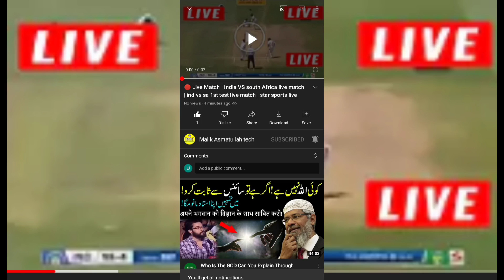🔴 Live Match ind vs sa Live Match | India VS south Africa live match || star sports live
Live Match | India VS south Africa live match | ind vs sa 1st test live match | star sports liveSubscribe Us on YouTube

India vs South Africa live streaming 2021 live telecast in india
India vs South Africa 1st Test live
india vs New zealand live Match
india vs South Africa Test Match live streaming
India vs South Africa live Test

India vs South Africa live streaming India vs South Africa Match Online South Africa vs India T20 World Cup Live
India vs South Africa Today Match

Star Sports 1 Live sa vs india test day1
Sony Six Live india Vs sa Day1
Sony Six Live streaming Sa vs ind test match

Ptv sports live india vs South Africa
Ptv sports live streaming ind vs sa
Ptv sports live india Vs sa Test Match1 2021
Gtv Live India Vs South Africa Today
Gtv Live Match ind vs South Africa Test Match 2021
Ghazi TV Live ind vs South Africa Match
T sports Live india vs South Africa Today
T Sports Live Telecast ind vs South Africa Test

live cricket
cricket live match today online
live match
star sports 1 live
ten sports live
ten sports live streaming
ten cricket live tv channel
Ten cricket live
sony six live
gtv live
gtv live ipl
gazi tv live
জিটিভি লাইভ
rabitol bd live
rabbitholebd live
rabbitholebd gtv live
Rabbitholebd
t sports live
t sports live tv
t sports live stream
t sports live streaming
T sports live cricket
T sports tv live
live t sports
live new zealand vs Bangladesh